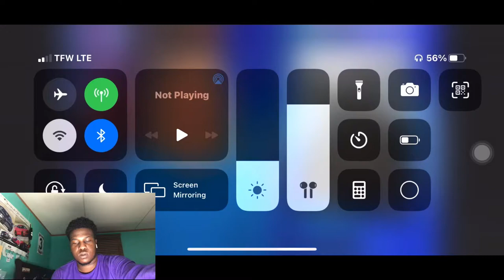Motorcyclist's Brush With Death Won't Stop His Lane Splitting😲 REACTION